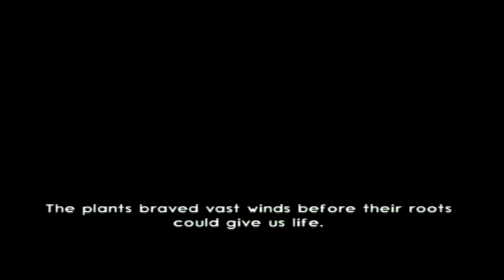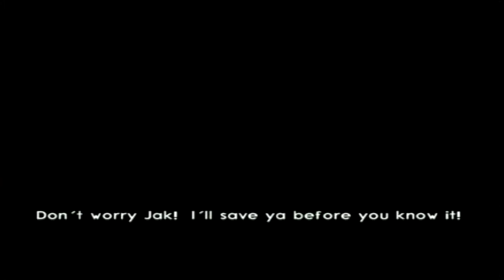Game Start|Jak And Dexter 2|Lets Play Part 1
Time to start one of my favorite games ever!